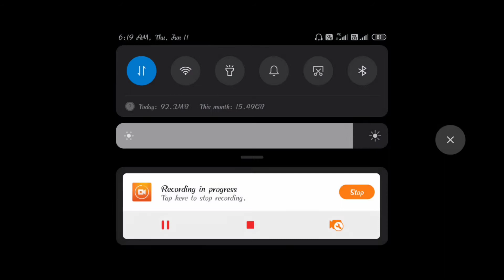Hacker Dogs ஹேக் பண்ணி உயிரை வாங்குராணுங்க